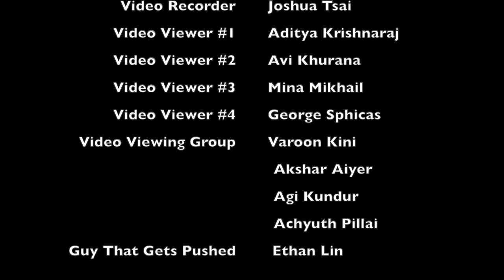¿Terremoto o Crossover?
Sposcar winning short film directed and written by Tejes Srivalsan and Michael Bernardo, edited by Ian Dickenson. Starring Joshua Tsai.